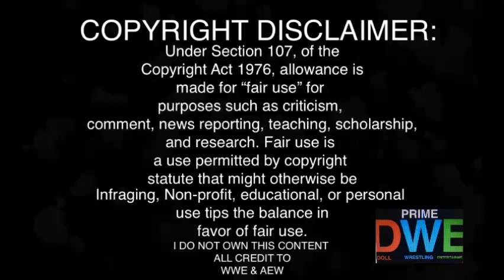Creeds v Sanga & Waller NTT Title Gauntlet REACTION | NXT 2.0 4/12/22